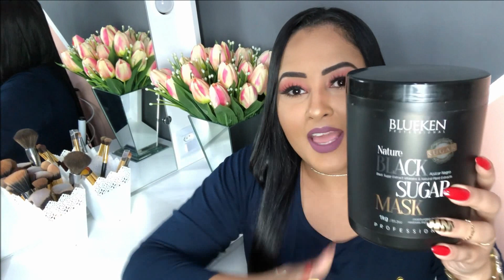FAVORITOS DE JUNHO 2020 - FLAVIANA VIANA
FAVORITOS DE JUNHO 2020.
TUDO QUE USEI E AMEI!
- PÁGINA NO FACEBOOK: FLAVIANA VIANA
UM GRANDE BEIJO PRA VCS, FIQUEM COM DEUS!